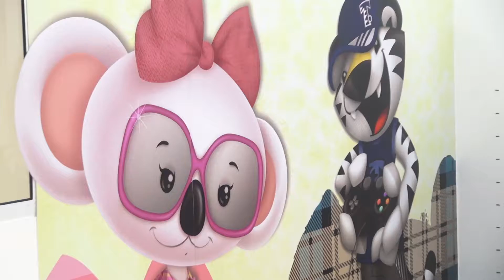Óticas Diniz - Vale Shop - Cris Fraccari (Programa 388)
" Na Óticas Diniz você encontra as melhores marcas e modelos em óculos infantil e conta com espaço kids, confira! "

Endereço: Av. Nelson D'ávila - Centro
Cidade: São José dos Campos
Apresentação: Cris Fraccari
Cinegrafista: Huderson Emilio
Direção Geral: Astrid Cesar
Veiculação: Exibido diariamente na TV Band Vale